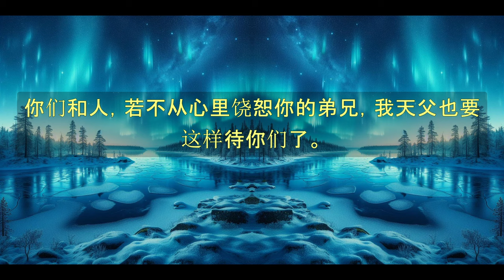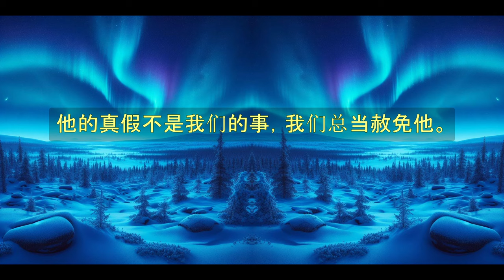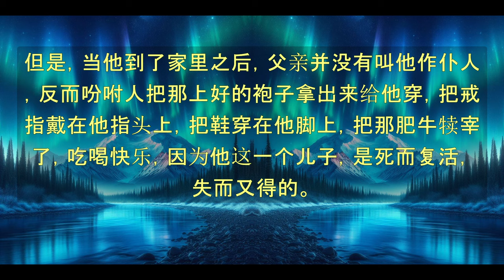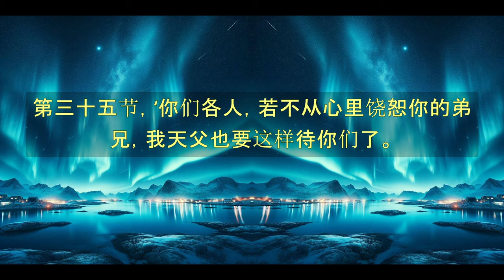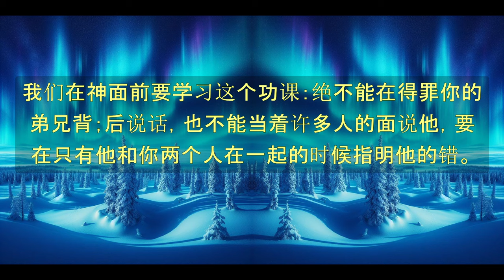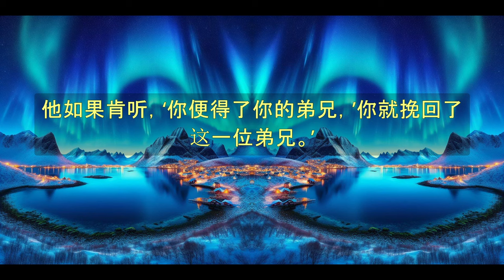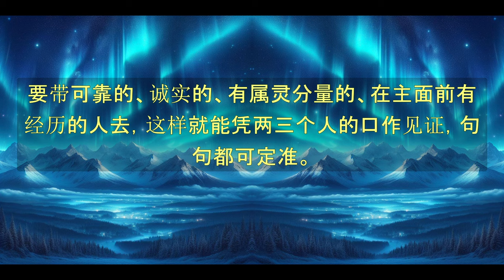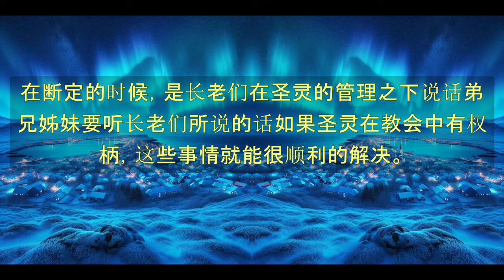《初信造就》-第23篇 赦免和挽回-倪柝聲